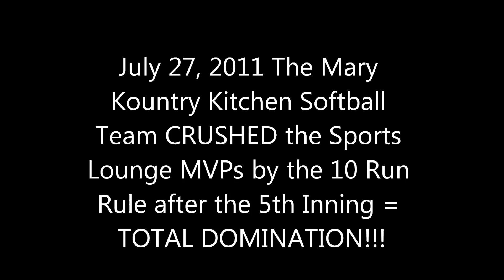July 27, 2011 MKK Champions Video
The Champs won by CRUSHING the other team enforcing the MERCY rule by leading by more than 10 runs after 5 innings!!! CONGRATS Guys!